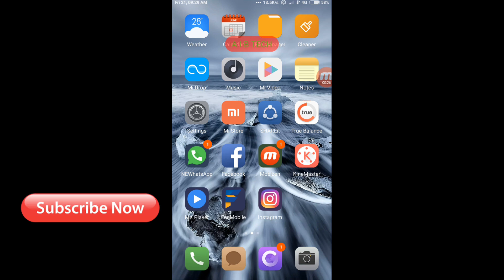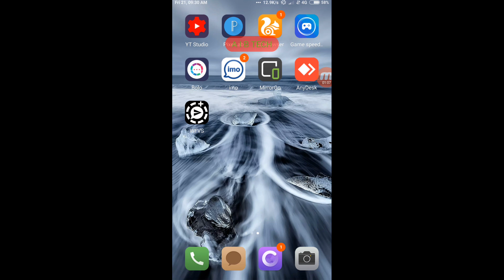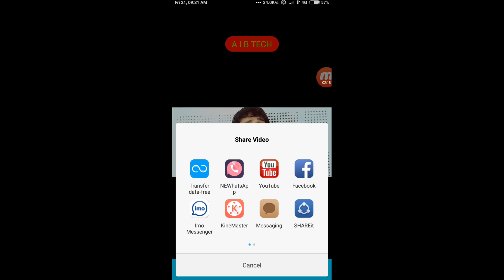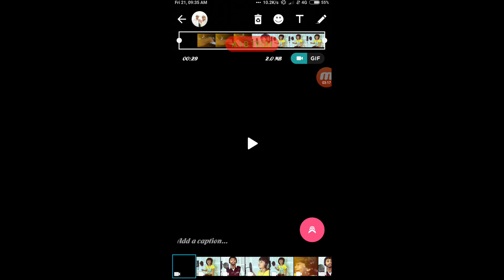How to send long video in WhatsApp status 💥 by AIB TECH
ಎಷ್ಟು ದೊಡ್ಡ ವೀಡಿಯೋ WhatsApp status ಸಾಗಿ ಹಾಕಬಹುದು